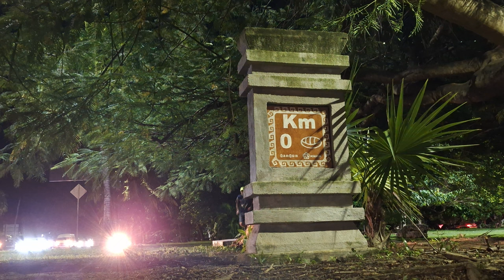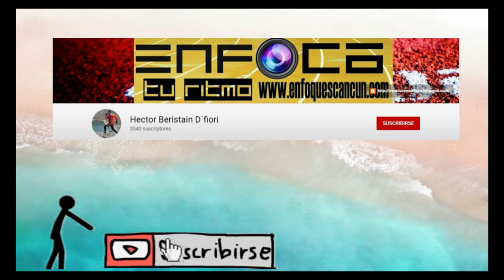San Silvestre 2024 Puerto Cancún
San Silvestre 2024 Puerto Cancún  recibiendo el año corriendo